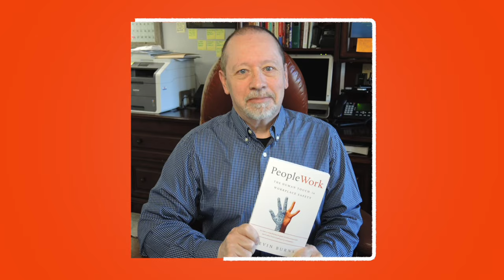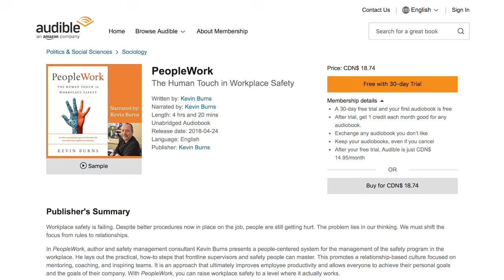Do This One Thing to Build Safety Teamwork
If you want your crew to be more effective in coming together and looking out for each other, then there is one thing you, as their leader, need to get them to do. It might be only one thing, but it’s not a small thing or an easy thing. In fact, it might be the toughest work you get them to do.

Take the FREE first lesson of Kevin's "Safety Communications & Coaching for Supervisors" course at KevBurns Learning – online courses to help you energize safety, build teamwork, and get employee buy-in.

For more video tutorials, check 52 video safety moments for safety meetings

Kevin Burns is the author of the international bestseller, PeopleWork (and other books). Our frontline learning programs provide supervisors with ongoing strategies, insights, and skill set training in leadership. We clarify and simplify safety messaging and help you get employee buy-in to safety.

complacency safety video, safety moment for meeting, safety culture, safety culture in the workplace, positive safety, what is safety culture, kevin burns, elements of safety culture, positive indicators of health and safety culture